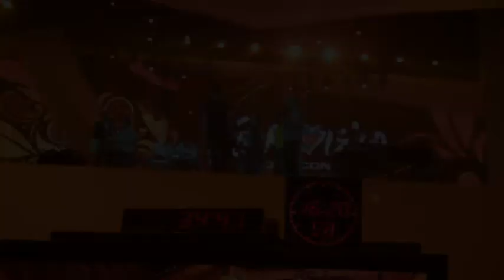Roman Lob auf dem Weg zur Probe in der Crystal Hall - Eurovision Song Contest 2012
Roman macht sich auf den Weg zur Crystal Hall in Baku, hier findet am 26. Mai das Finale des Eurovision Song Contest 2012 statt. Roman ist überwältigt von der Halle und freut sich auf seine erste Probe.